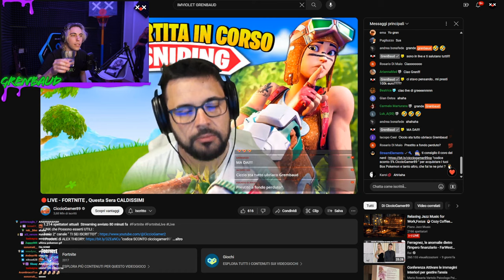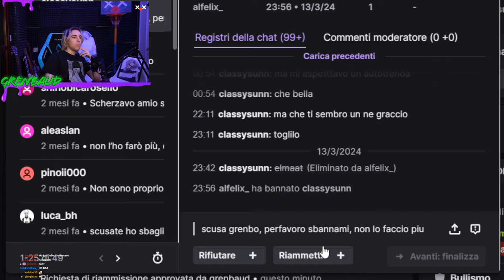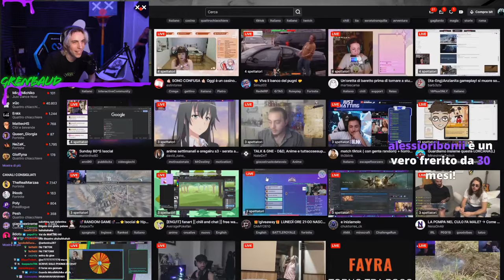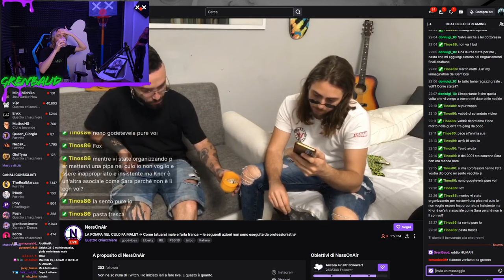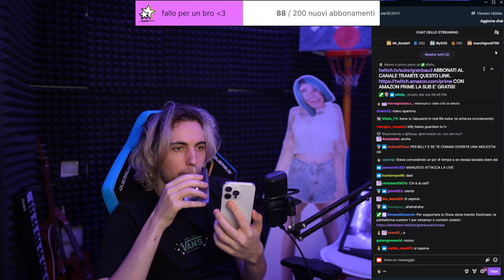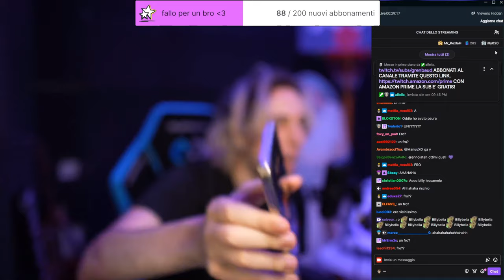PER SBAGLIO.... 😂 - BEST OF GRENBAUD